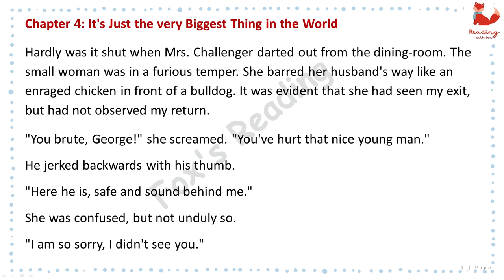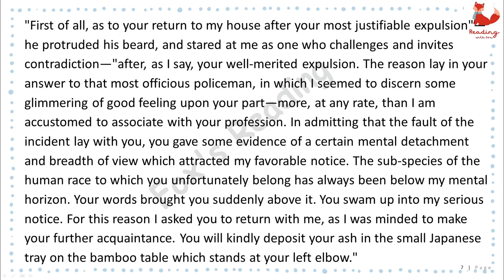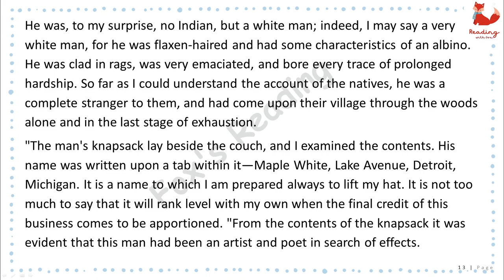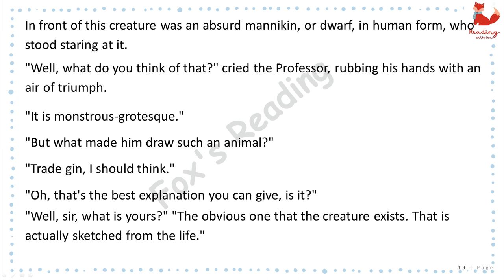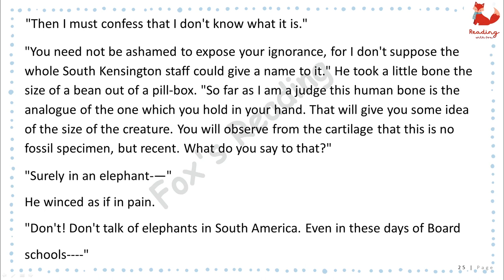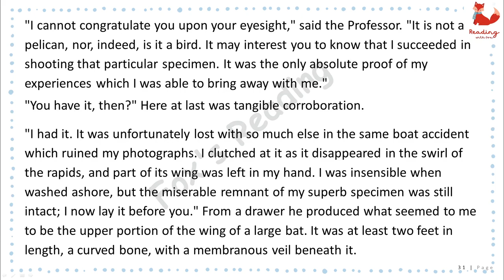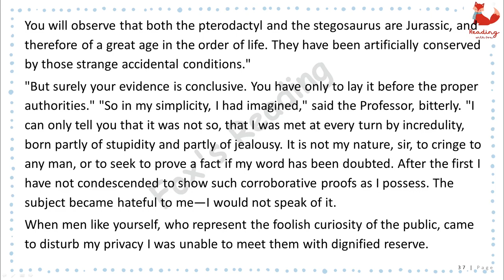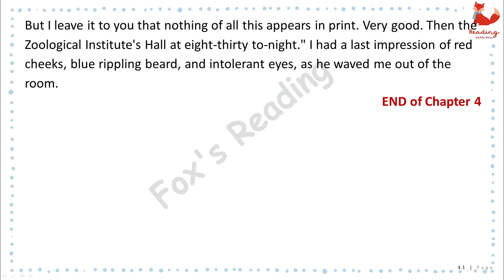The Lost World (Chapter 4) - It's Just the very Biggest Thing in the World | Learn english listening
Chapter 4: It's Just the very Biggest Thing in the World
By: Sir Arthur Conan Doyle (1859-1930)
Learn english listening! Enjoy this English story for learning English. You can improve your English pronunciation and listening skills with this English story with subtitles.